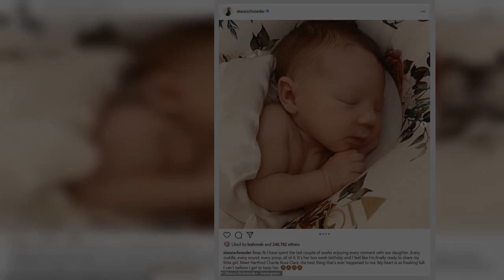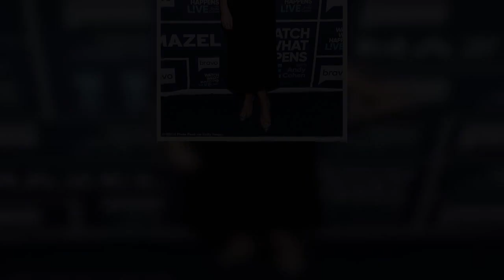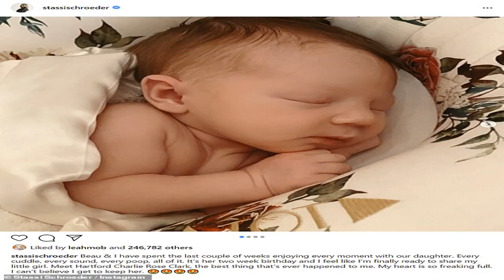Stassi Schroeder shares first pictures of her adorable two-week-old baby girl Hartford: 'My heart is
Stassi Schroeder shares first pictures of her adorable two-week-old baby girl Hartford: 'My heart is so freaking full'